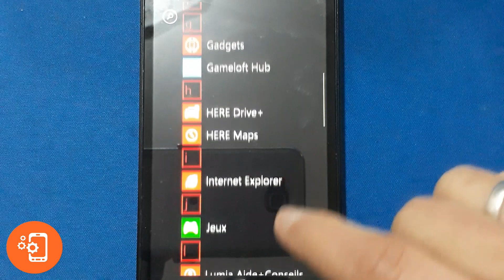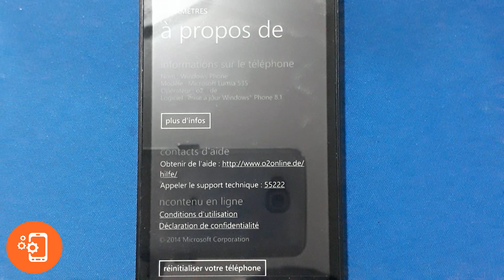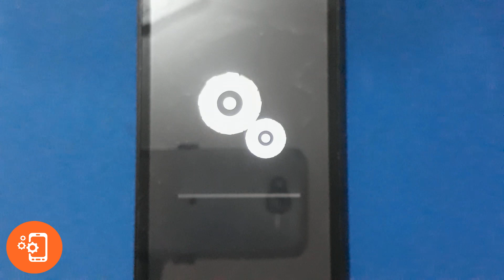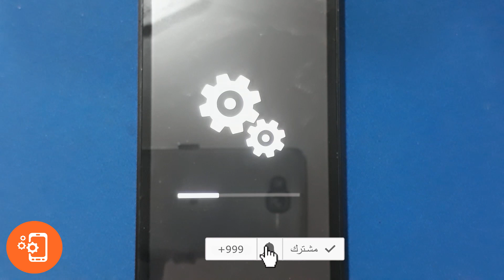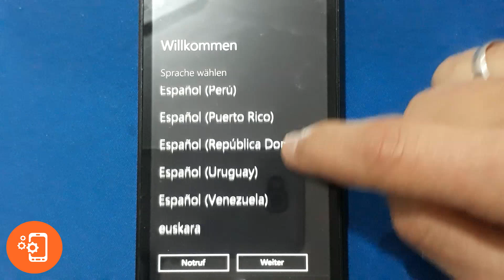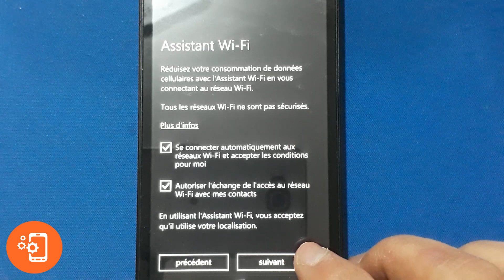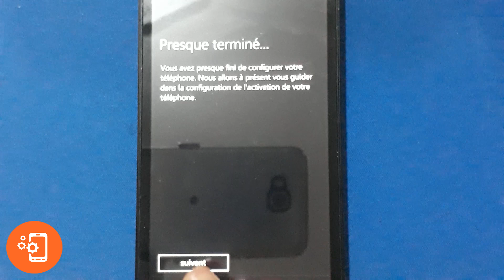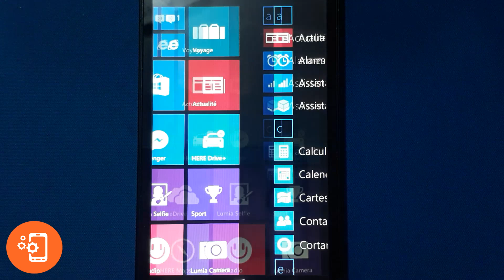Microsoft Lumia 535 hard reset/réinitialisation état d'usine